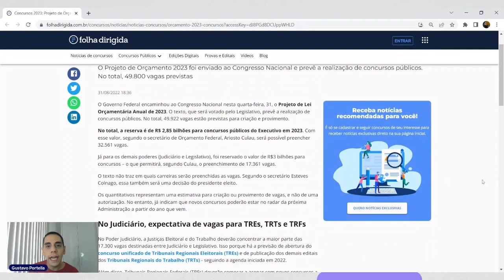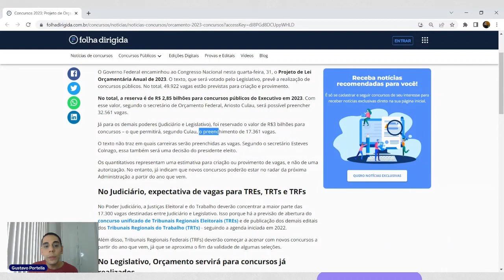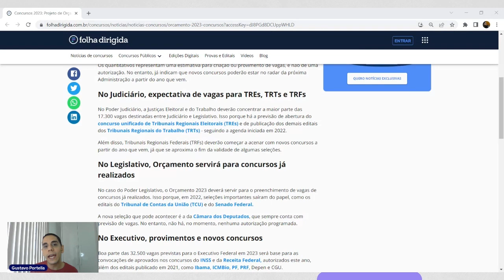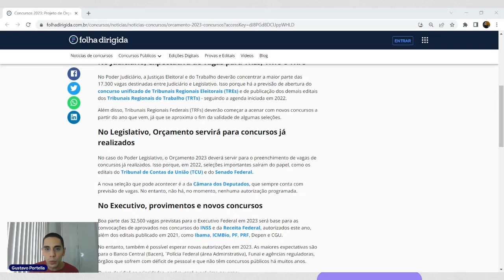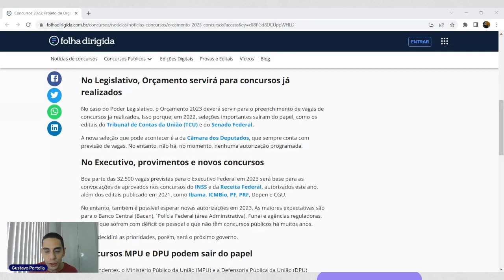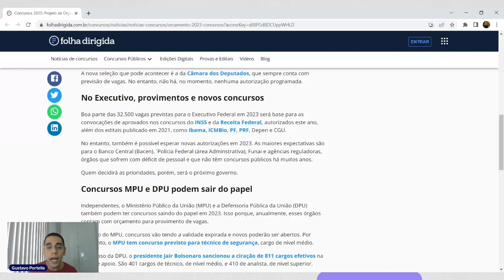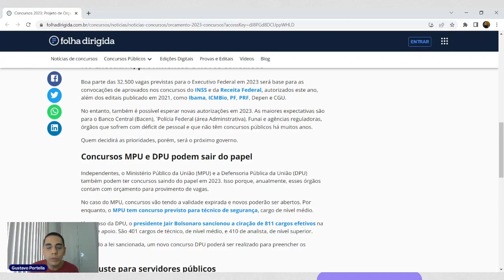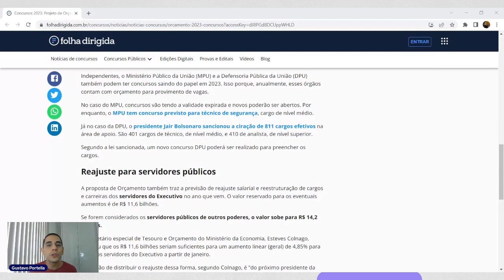Concursos 2023: Projeto de Orçamento prevê 49.922 vagas em diversas áreas e escolaridade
O Governo Federal encaminhou ao Congresso Nacional nesta quarta-feira, 31, o Projeto de Lei Orçamentária Anual de 2023. O texto, que será votado pelo Legislativo, prevê a realização de concursos públicos. No total, 49.922 vagas estão previstas para criação e provimento.

No total, a reserva é de R$ 2,85 bilhões para concursos públicos do Executivo em 2023. Com esse valor, segundo o secretário de Orçamento Federal, Ariosto Culau, será possível preencher 32.561 vagas.

Já para os demais poderes (Judiciário e Legislativo), foi reservado o valor de R$3 bilhões para concursos – o que permitirá, segundo Culau, o preenchimento de 17.361 vagas.

O texto não traz em quais carreiras serão preenchidas as vagas. Segundo o secretário Esteves Colnago, essa também será uma decisão do presidente eleito.

Os quantitativos representam uma estimativa para criação ou provimento de vagas, e não de uma autorização. No entanto, já indicam que novos concursos poderão estar no radar da próxima Administração a partir do ano que vem.